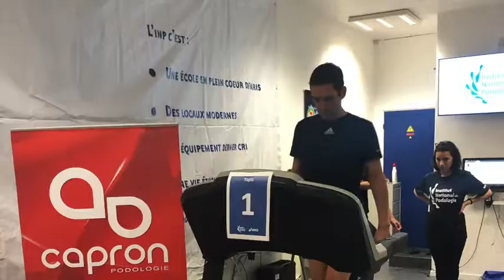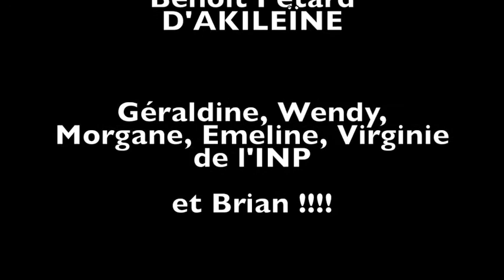INP - Journée Running 2018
Récapitulatif de la deuxième édition de la Journée Running à l'Institut National de Podologie, en partenariat avec Asics